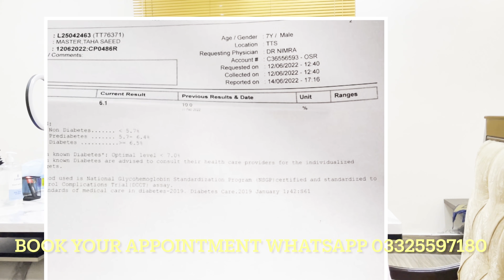Type 1 Diabetes | Hba1c from 10 to 6 At the Age of 6 only | Dr. Waseem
Type 1 diabetes is manageable with minimum insulin dosage. Moreover, a low-carb diet is very beneficial along with physical activity which can lead to a healthy lifestyle with a stable blood sugar level.